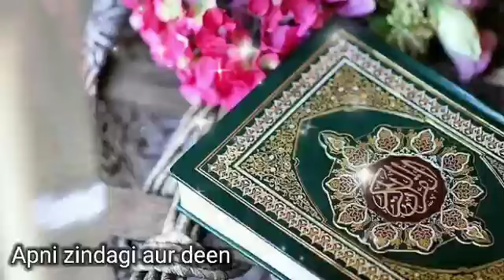Gham Aur Pareshniyon se Najat ke liye 5 chute chute Azkar || Dr Farhat Hashmi sahiba